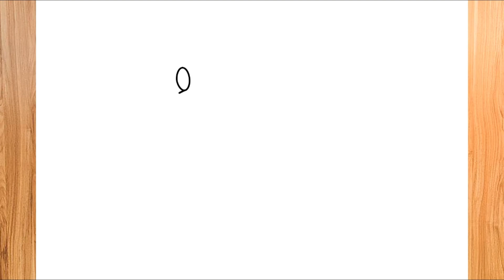COMO DIBUJAR EL NUEVO PERSONAJE SHARKY CLEE DE GARTEN OF BANBAN 3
Hola chicos y chicas en este vídeo te enseño a COMO DIBUJAR EL NUEVO PERSONAJE SHARKY CLEE DE GARTEN OF BANBAN 3. si te gusta mi contenido no te olvides de dejarme tu poderoso Like, suscribete y activa la campanita!. se que no es mucho pedir pero así me ayudan a traer más vídeos como estos. ¡Te veo en un próximo vídeo!